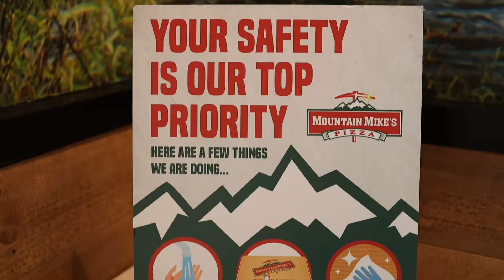Mountain Mike’s Pizza Franchisee Interview - Grujit Mann